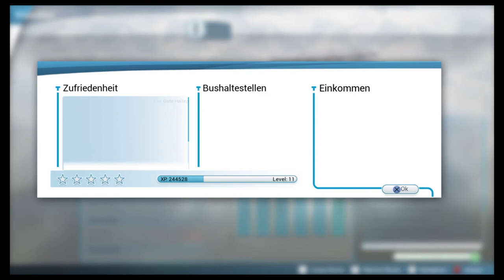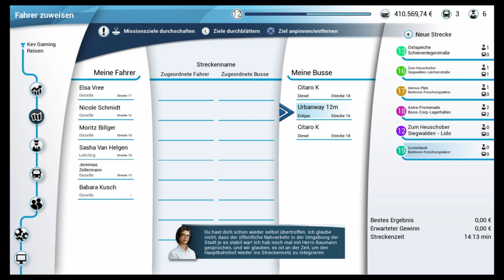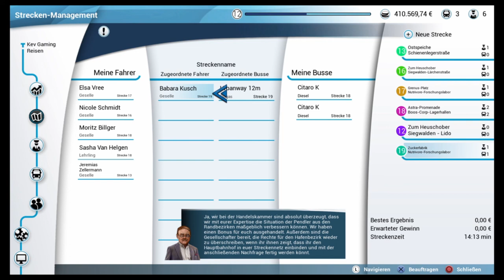Let's Play Bus Simulator #22 27 Stationen!! Teil 2